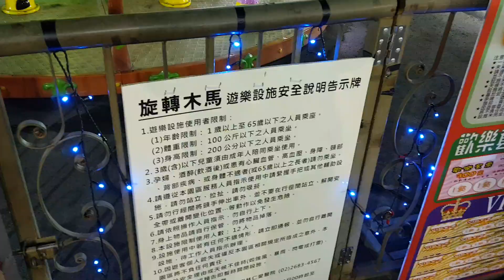Singren Garden Night Market 旋转木马